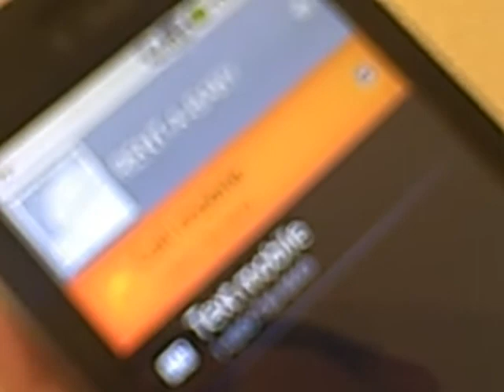Hahahahaha. English Project.